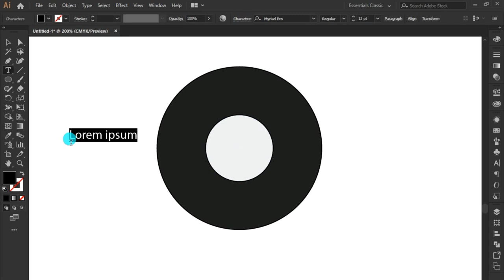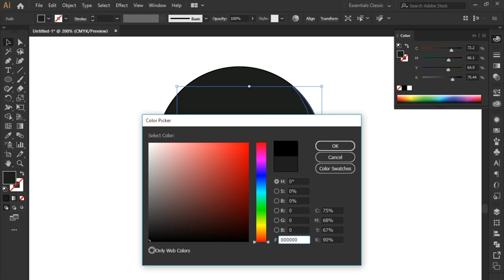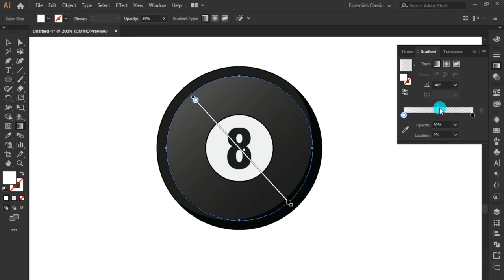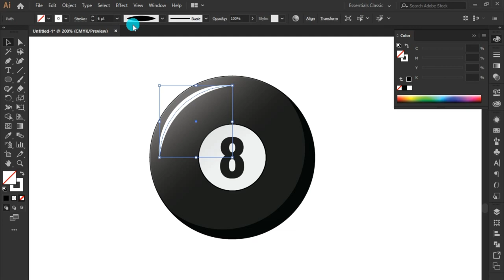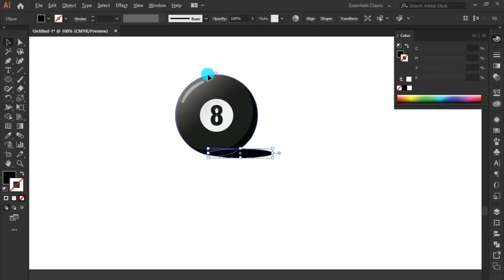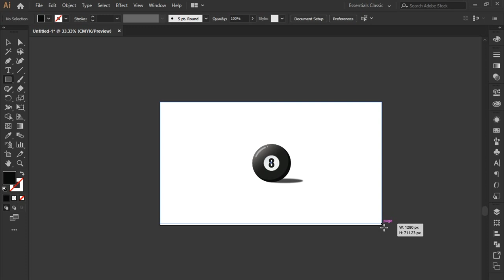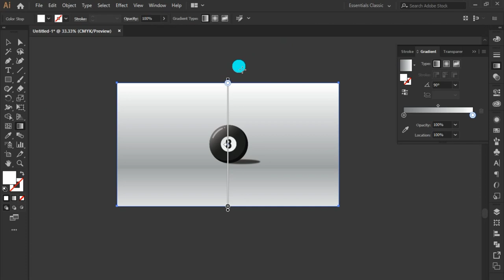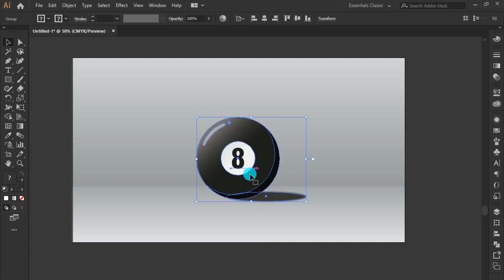Pool Ball Design in Illustrator | 8 Ball Pool Design | Illustrator Tutorial | Q-Tube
This tutorial is also followed by the previous illustrator flat design tutorials.  Pool Ball design in illustrator is easy to design just like recent methods shown in previous flat design tutorials. This tutorial will help you learn how to make 8 Ball Pool designs in adobe illustrator.